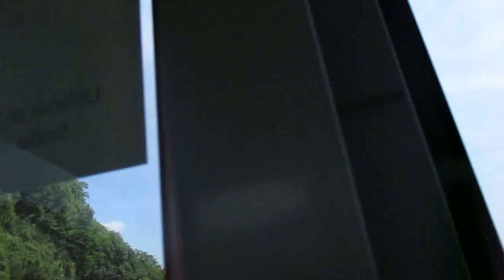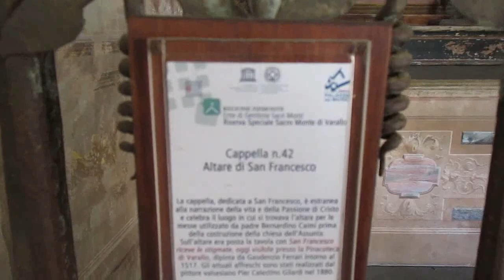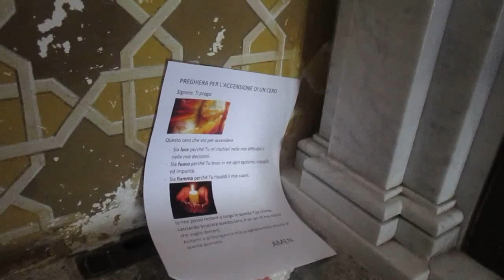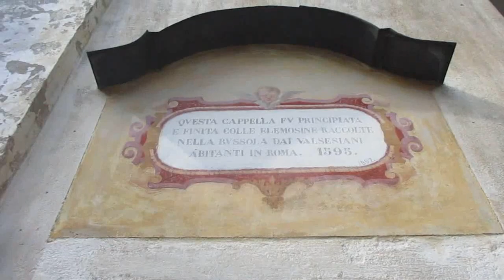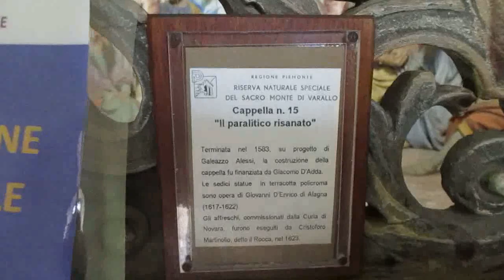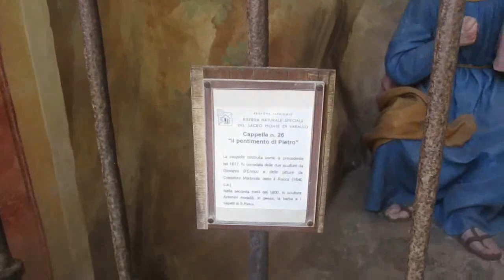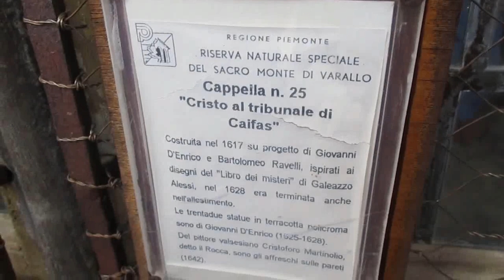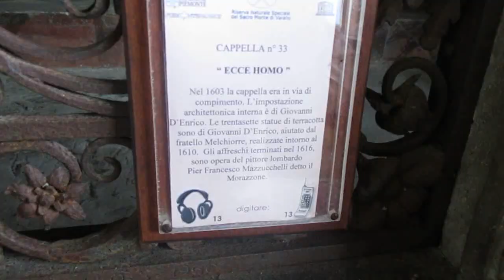Visita al Sacro Monte di Varallo Valsesia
Ci siamo, Gennaro Gelmini & Maury stavolta approdano in Valsesia al Sacro Monte di Varallo, lo visitano felici e spensierati, una gita molto interessante, un viaggio che vale fare, in questo teatro che è la vita.